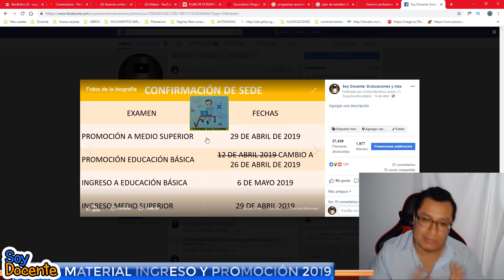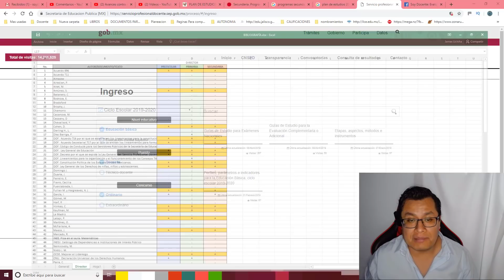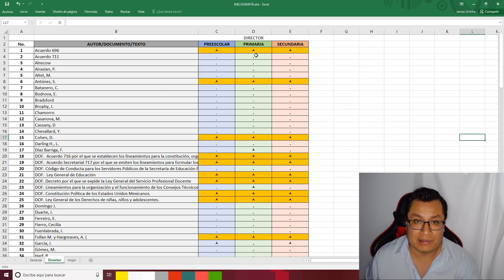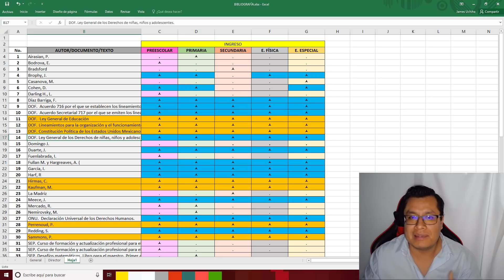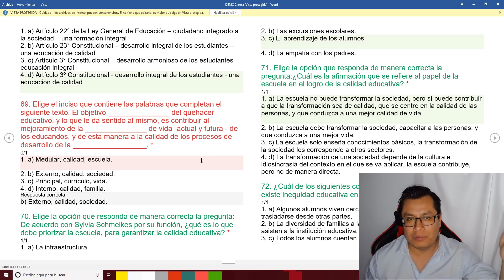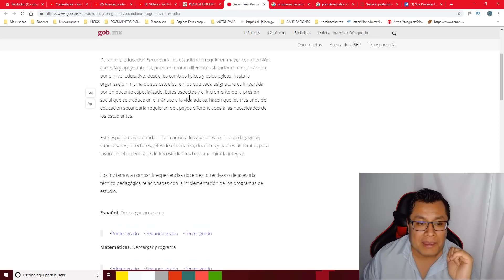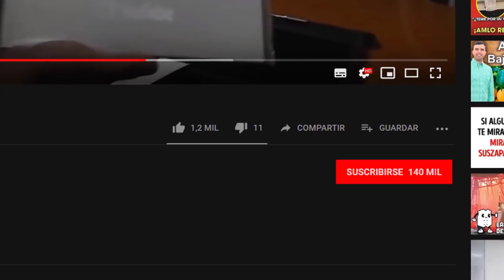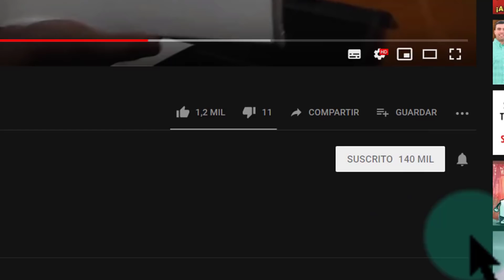Soy Docente: MATERIAL DE INGRESO Y PROMOCIÓN (SEGUNDA PARTE)